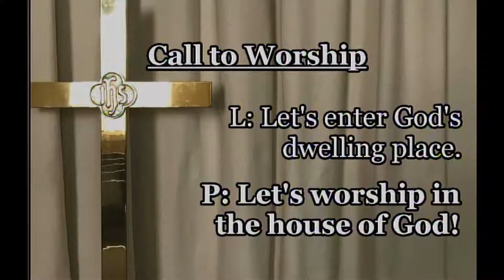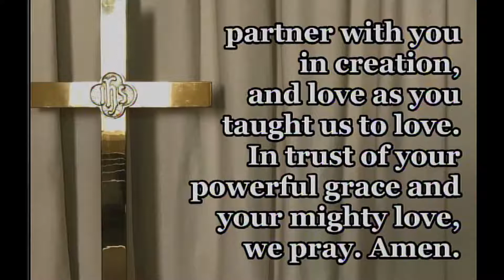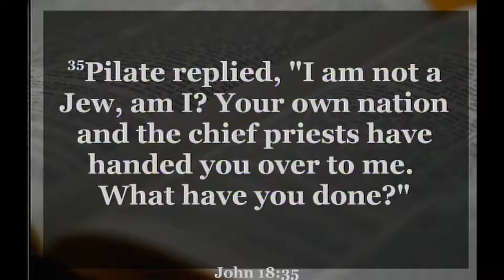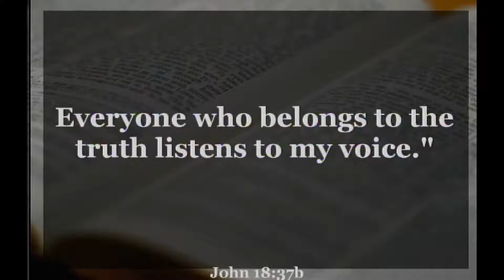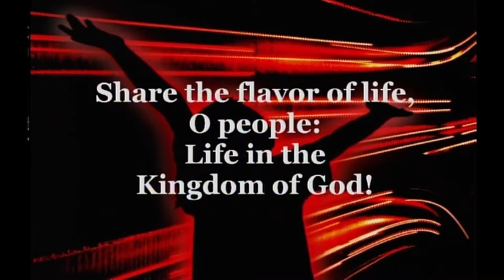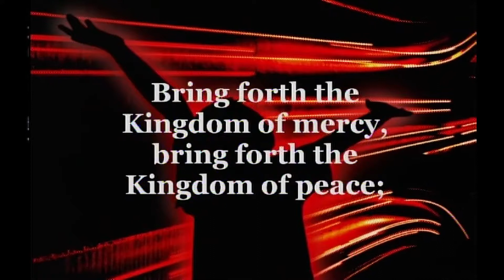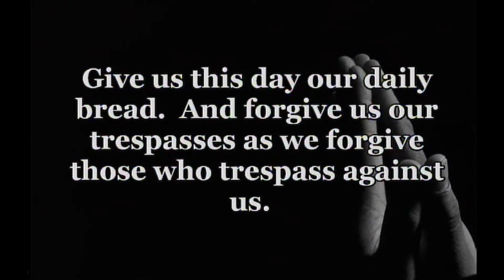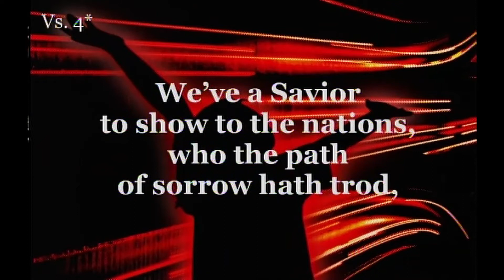GUMC 11-25-18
Pastor Dave's message begins at 26:15